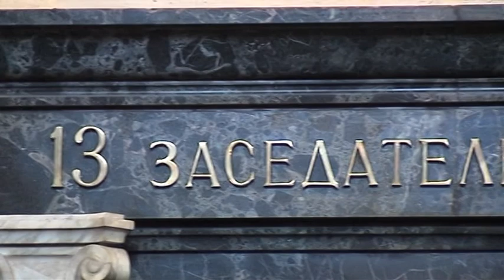СГС гледа делото срещу Волен Сидеров за хулиганство